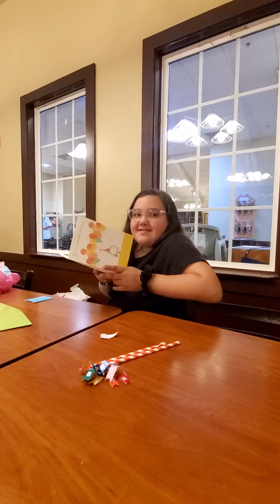Hilianas 11th Birthday. Darn Pisces....